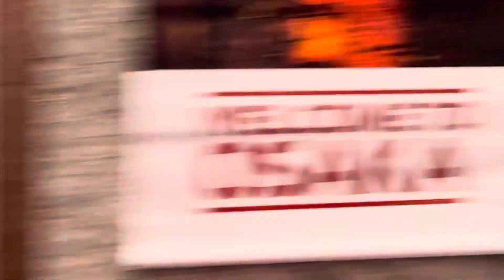Tsutenkaku (通天閣)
通天閣 (大阪 )

Tsutenkaku (Osaka )

新今宮
Shin Imamiya Station

動物園前 (Midosuji Line/Sakaisuji Line )
Dobutsuenmae Station ( JR Line )